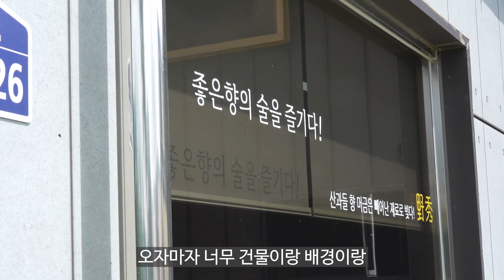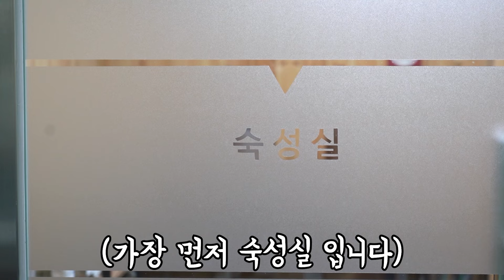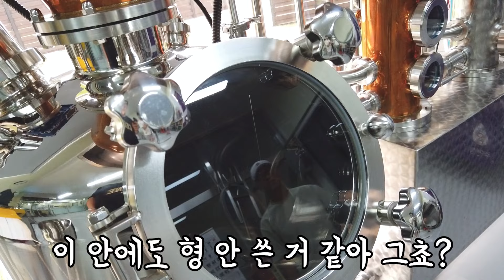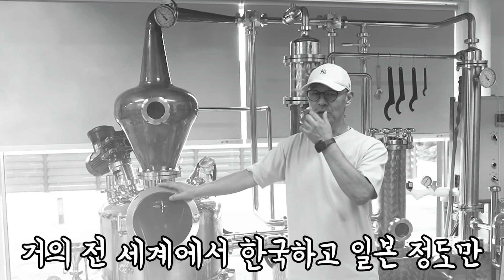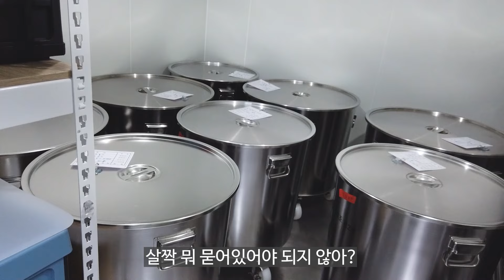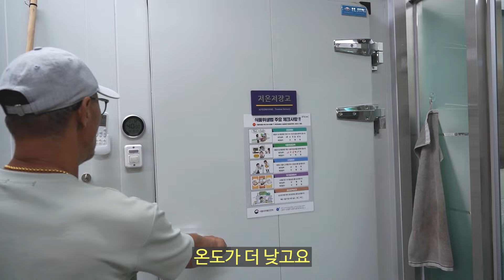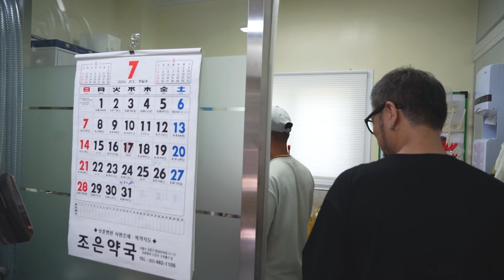식약처 검사 100점 받았다는 양조장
0:00 오프닝
0:18 양조장 투어 오프닝
1:15 양조장 투어